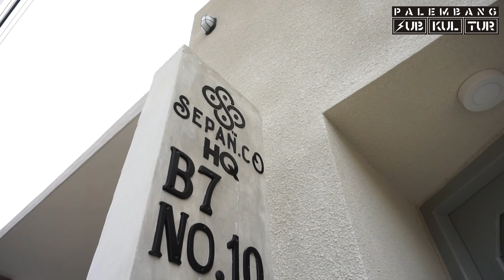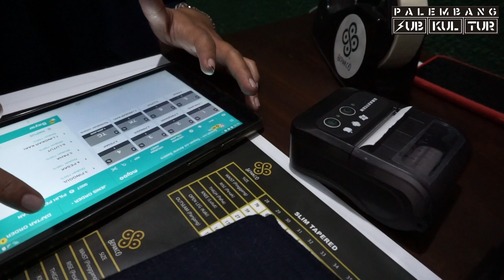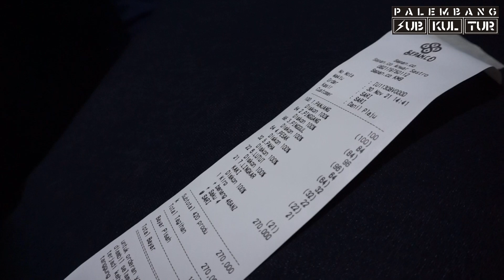SEPAN.CO – PILIH BAHAN UKUR JAHIT CUSTOM JEANS DI PALEMBANG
SEPAN.CO adalah sebuah merk dan tempat produksi celana di Palembang yang dibuat oleh Ferly di tahun 2018.
Merk ini dibuat yang diambil dari kata kebiasaan orang menyebut celana di Palembang
Berawal dari ukuran postur tubuh dan pinggang yang kurang pas maka Ferly mencoba membuat celana custom, sehingga dari keinginan tersebut menjadi sebuah inspirasi untuk mencoba membangun sebuah industri jahit-menjahit.
Produksi selain dari celana di Sepan.Co ini sendiri juga membuat pakaian seperti jaket bahan denim, flannel, work shirt, windbreaker, dll
Sepan.Co juga menyediakan macam-macam dari berbagai bahan untuk pembuatan celana seperti denim, chinos, corduroy, drill, flannel, dll
Lokasi tempat pembuatan celana  di Sepan.Co sekarang ada di 2 tempat, dan bisa datang langsung ke :
1. Sepan.Co Headquarters ( Jl.Perindustrian I No.10 Kec.Sukarami KM.9 Palembang )
2. Sepan.Co Anwar Sastro ( Jl. Kapten Anwar Sastro Sungai Pangeran Kec.IT I Palembang )
Silahkan ditonton sampai huabisssss saudara-saudaraku
Bisa juga lewat online order ke :
Via DM di instagram @sepan.co

Narasumber : Ferly @sepan.co
Penanya : Toel @toelx
Palembang Sub Kultur @palembangsubkultur
Concept, Shoot, Edited by Toel @toelx
Music / Backsound by Fernando Tarigan @frndxtrgn